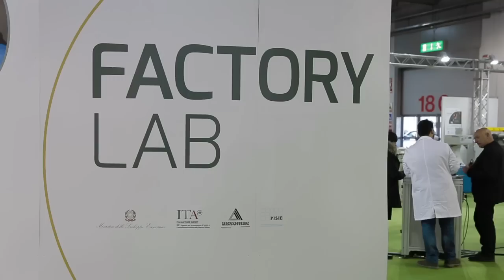SIMAC TANNING TECH 2015